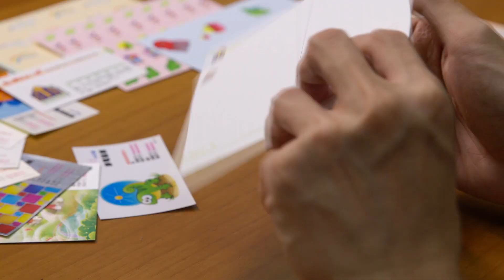臺中庇護工場 - 庇護好讚2.0篇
臺中庇護工場，用心做好每件事。
邀請大家以實際的行動支持庇護工場，肯定身障者工作能力。